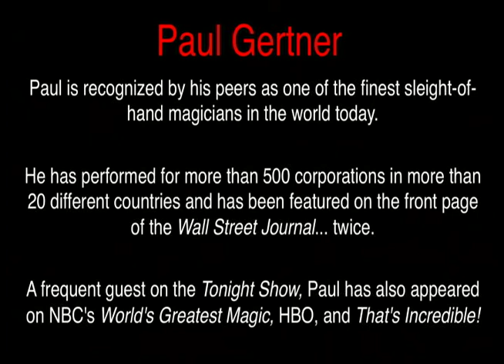Jazz Poetry Concert 2013: "Last Will in Testament" by Ariel Dorfman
Magician Paul Gertner does a close-up magic act, choreographed to a poem of Ariel Dorfman. Performed live at City of Asylum/Pittsburgh's 2013 Jazz Poetry Concert.